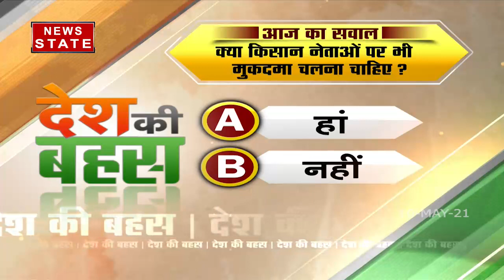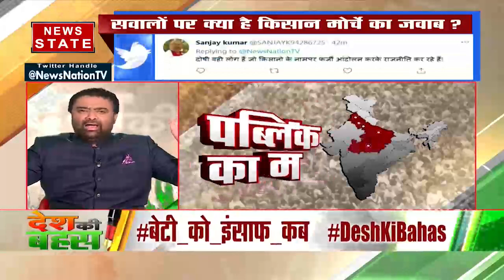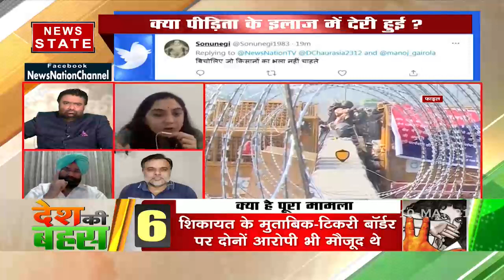Desh Ki Bahas : आंदोलन पर कैसे लगा सवालों का अंबार?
News State Apps डाउनलोड करें:
Download Android and iOS Apps for more updates: